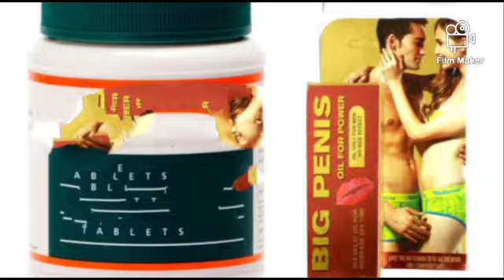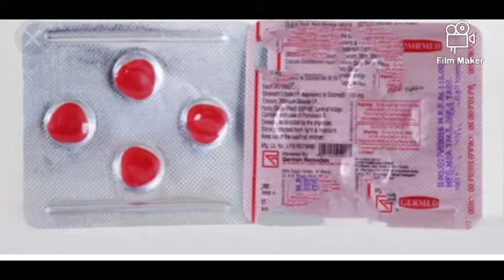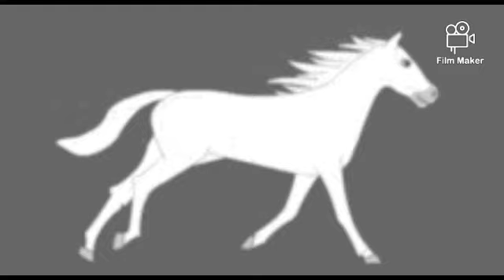Free Aswagandha - ಉಚಿತ ಅಶ್ವಗಂಧ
ಹಳ್ಳಿಗಳಲ್ಲಿ ಕಪ್ಪು ಮಣ್ಣಿನಲ್ಲಿ ಸಿಗುವ ಸಸ್ಯವಿದು
ಹುಡುಕಾಡಿ ಸಿಗುತ್ತದೆ.